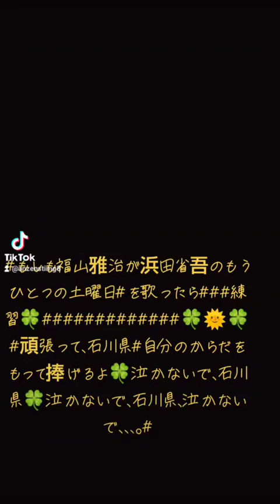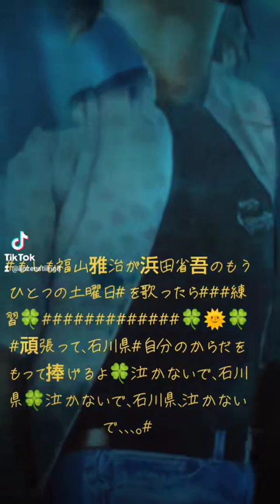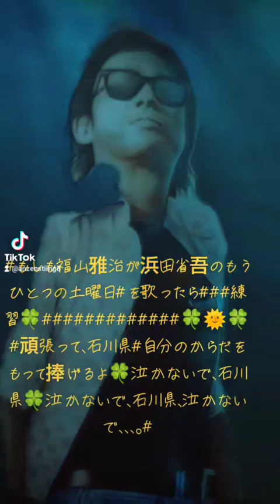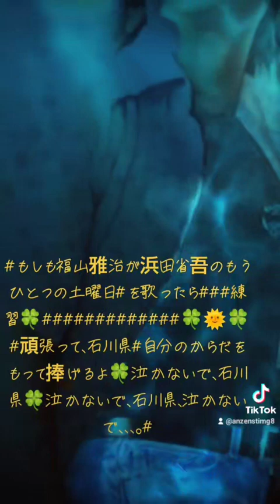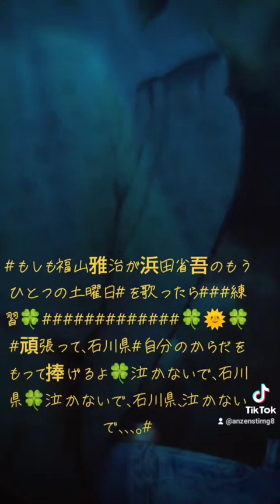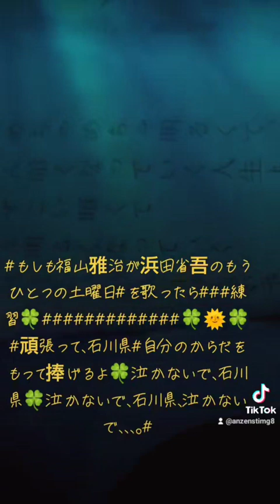もしも福山雅治さんが浜田省吾さんを歌ったら 練習#########下手くそですみません💦🙇‍♀️(;_;)